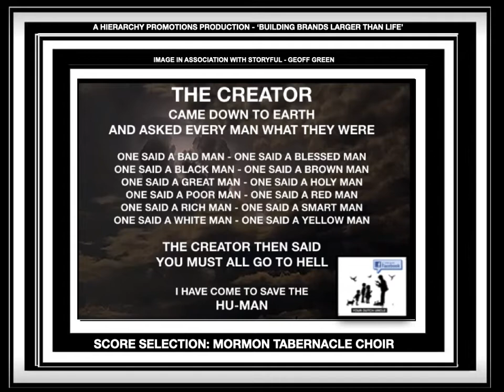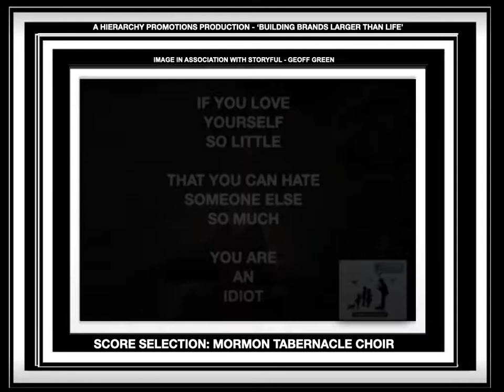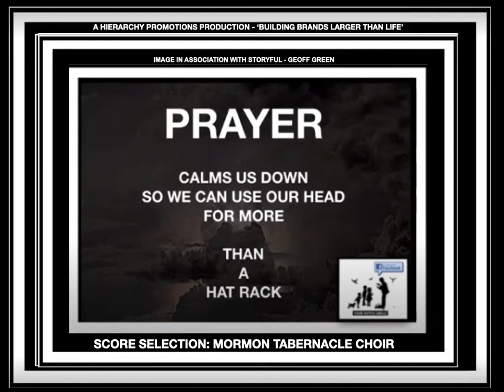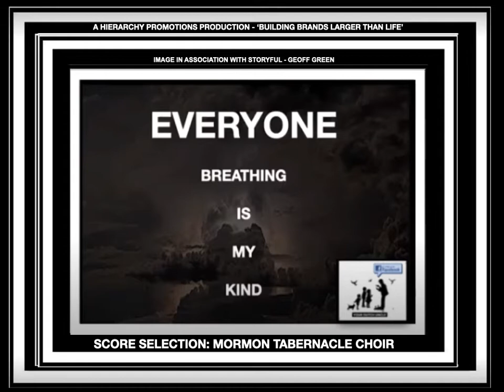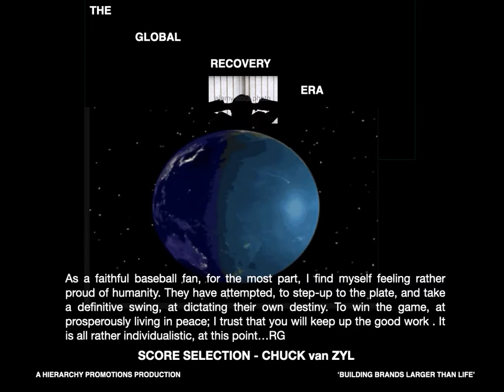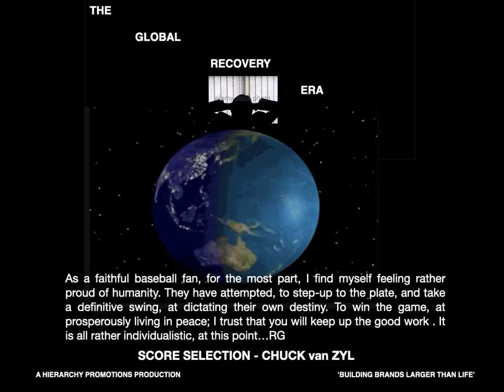ONLY THOUGHTS MATTER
ONLY THOUGHTS MATTER IS A HIERARCHY PROMOTIONS PUBLIC SERVICE ANNOUNCEMENT